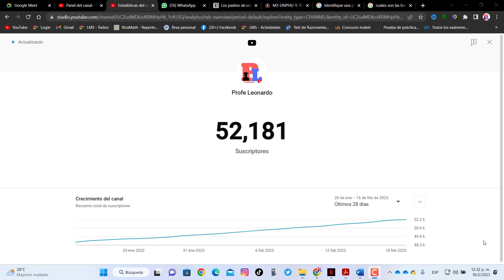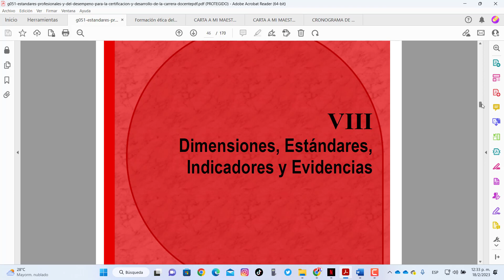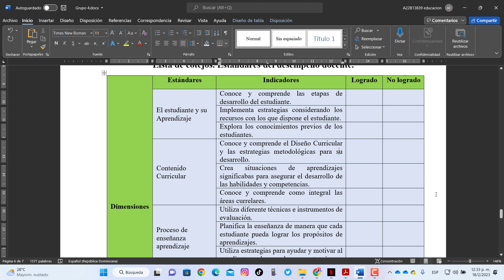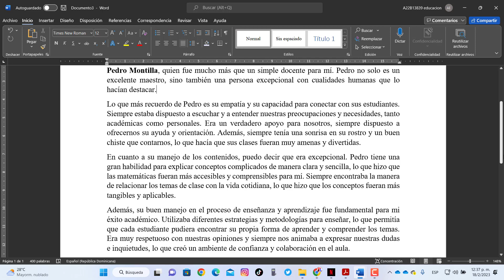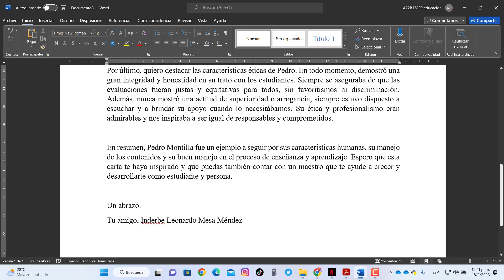CARTA PARA MIGUELÓN MAESTRO QUE ME MARCÓ COMO ESTUDIANTE | ACT. 1 TEMA II- MODULO 2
Bienvenidos una vez más a este canal, yo soy Profe Leonardo. En este video, voy a compartir con ustedes lo que es la actividad actividad 1. tema 2 modulo 2 programa nacional de inducción. Esta carta se la dedico a mi profesor de matemática de bachillerato.

programa nacional de induccion para docentes de nuevo ingreso,programa nacional de induccion,minerd,CARTA PARA MIGUELÓN MAESTRO QUE ME MARCÓ COMO ESTUDIANTE | ACT. 1 TEMA II- MODULO 2,carta para miguelón maestro que me marcó como estudiante | act. 1 tema ii- modulo 2,carta a un maestro que me carco,programa de induccion,acuerdo anproted minerd